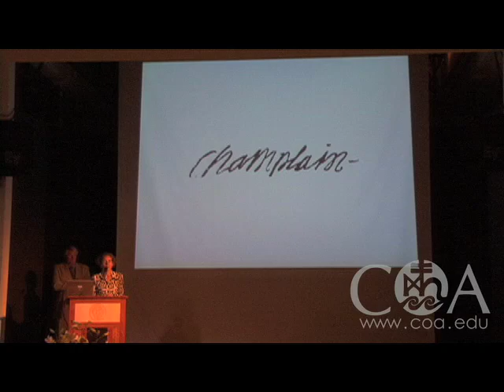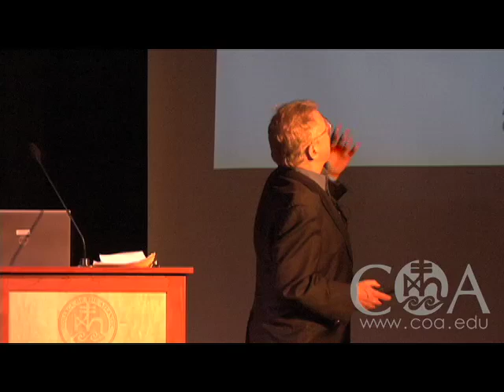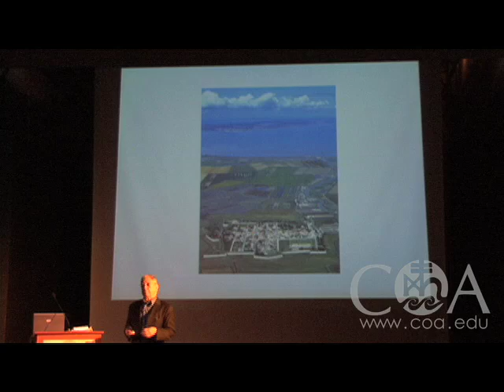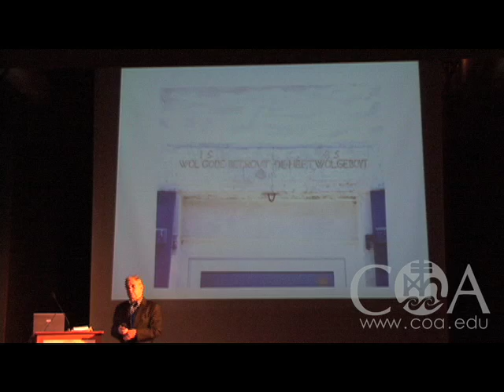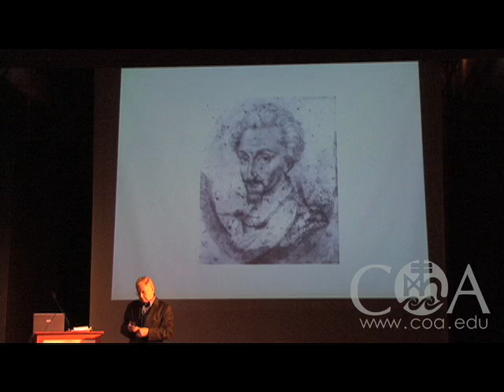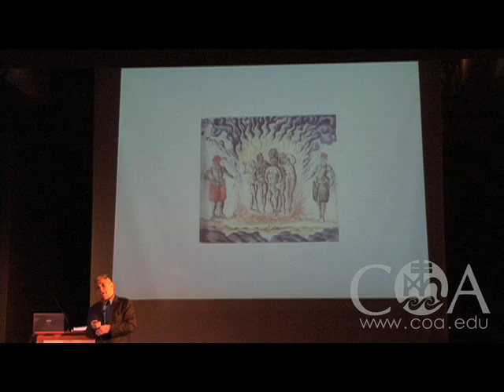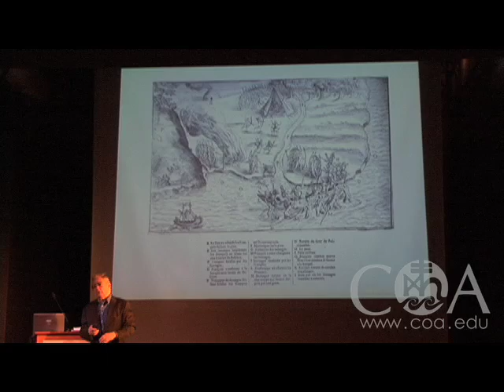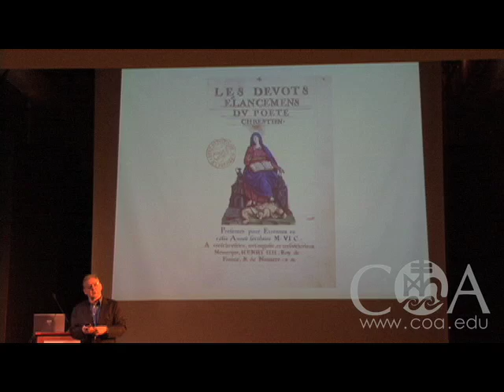Champlain's Dream - David Hackett Fischer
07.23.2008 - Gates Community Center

Speaking on his latest book "Champlain's Dream", College of the Atlantic Trustee and Pulitizer Prize winning author David Hackett Fischer will reveal to us uncovered details on the remarkable life of Samuel de Champlain.

The spirit of 17th century explorer Samuel de Champlain, discoverer of Mount Desert Island, lives on at College of the Atlantic. Just as Captain Champlain ventured through uncharted waters almost 400 years ago, College of the Atlantic is today charting a new kind of education for citizens of the future.
The Champlain Society honors those individuals of vision and commitment who are major donors to the colleges annual fund. Champlain Society members are invited to participate in a variety of cultural and scientific activities meant to stimulate intellectual curiosity. Each summer, these lectures are made available to Champlain Society members and brought to you through the COA Thorndike Library Collection.